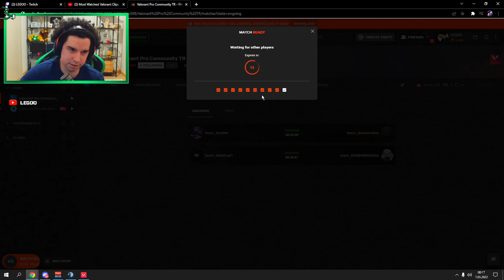PAURA, ASLAN, LEGOO, KERO, DEEPMANS KADROYA BAK